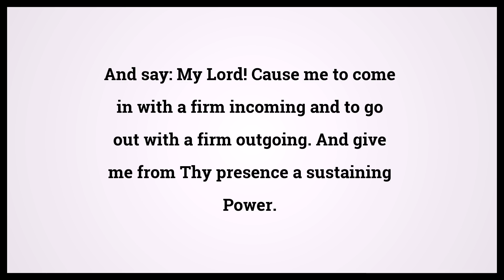Quran The Night Journey 17:80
Video shows Quran The Night Journey Chapter 17 Verse 80: And say: My Lord! Cause me to come in with a firm incoming and to go out with a firm outgoing. And give me from Thy presence a sustaining Power. Powered by MaryTTS. Holy Qur'an 17:80 Surah : Ayah